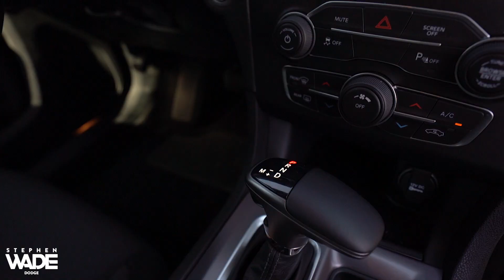2020 Dodge Charger SXT | Stephen Wade Auto Center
The 2020 Dodge Charger SXT is the most powerful sedan you'll drive.

Features include:
5-Person Seating
300 Horsepower
Integrated Voice Command
Electronic Stability Control
Rear-Park Assist System
...and more.